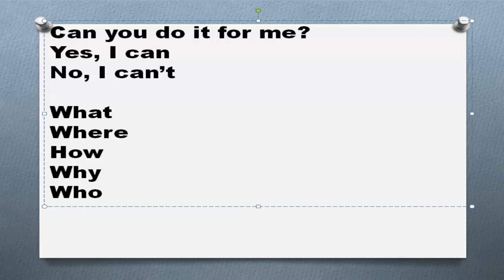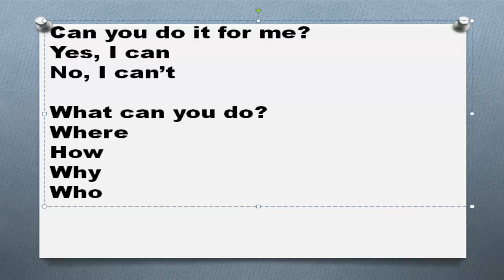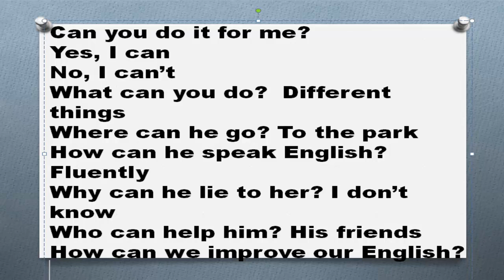Модальные глаголы в английском языке Часть 10 Модальный глагол can Общий и специальный вопрос